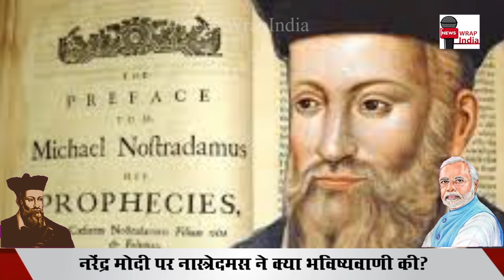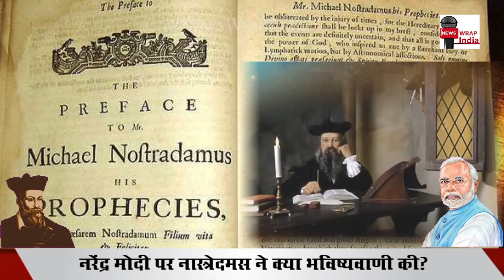2034 तक नरेंद्र मोदी पर Nostradamus की चौंकाने वाली भविष्यवाणी l Nostradamus prediction for Modi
नरेंद्र मोदी पर नास्त्रेदमस ने क्या भविष्यवाणी की .मोदी कब तक देश पर शासन करने वाले हैं ...कैसे चीन, पाकिस्तान में भी मोदी-मोदी के नारे लगने वाले हैं ?